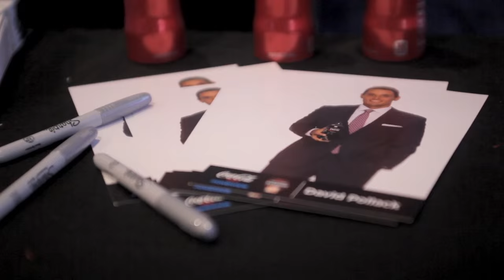ESPN’s David Pollack Gets In On The Action At Cinemark Theaters!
I had such a blast hanging out with ESPN's David Pollack last weekend at the Cinemark Theatre in Columbus! We served popcorn to movie-goers, did the 'Watch Me/Nae Nae' dance (that's right!) and even threw the football around. Be sure to keep up with the CokeCineStage because we might be headed to a Cinemark Theatre near YOU! Get excited!!